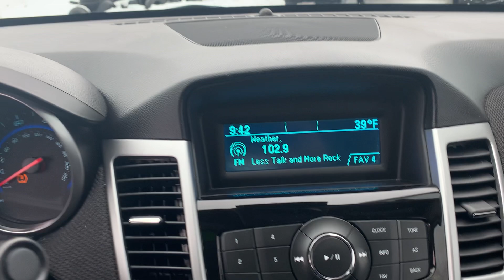Stock 5911DGL 2016 Chevy Cruze 1G1PE5SB0G7189853